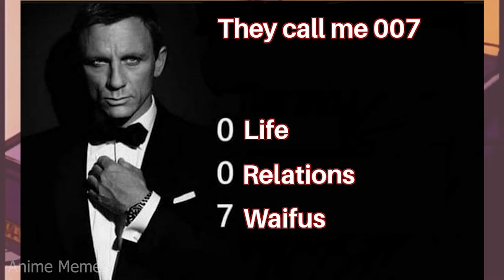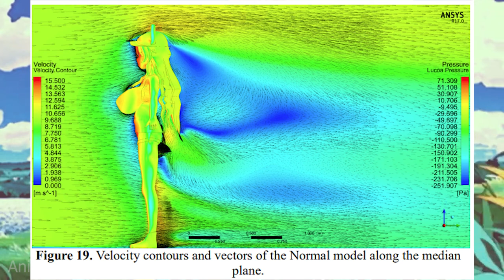ANIME MEMES ~ Goku loses again